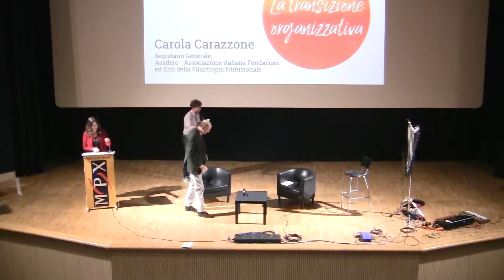Che cos'è la transizione organizzativa? Carola Carazzone alla Giornata della Generatività Sociale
Lo scorso 23 novembre a Padova si è svolta la Giornata della Generatività Sociale 2019 dedicata al tema “Transizioni. Imparare a muoversi in un nuovo ambiente”. Carola Carazzone ha partecipato al panel dedicato alla transizione organizzativa legata alle trasformazioni che impattano sulle persone e le organizzazioni, sul lavoro e il fare impresa, sulle conoscenze e la formazione.